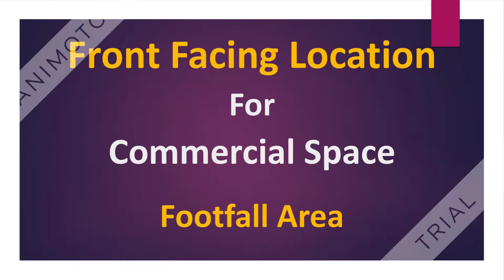2700 SQ.FT Retail Space For Rent Lajpat Nagar Delhi | 9811022205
Commercial Space For Rent Lajpat Nagar South Delhi, Front Facing Location For Commercial Space Footfall Area, Price & Sizes, Area – 2700 SQFT Rent – 6 Lacs, Please Contact us For Site Visit & More Details, SettlersIndia.com Comprehensive Real State Solutions Thank You Team Settlers India Mobile: - 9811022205, Email: Please Subscribe & Share